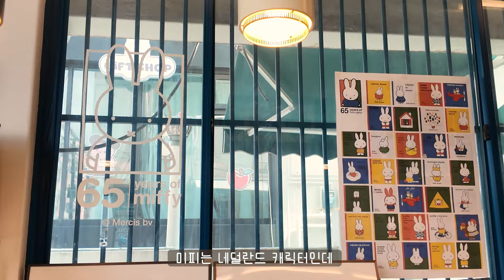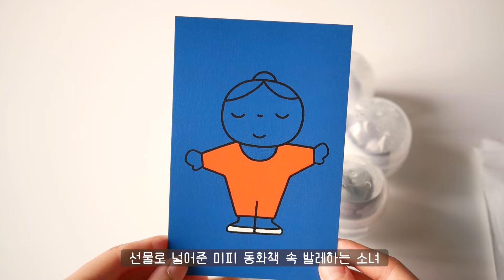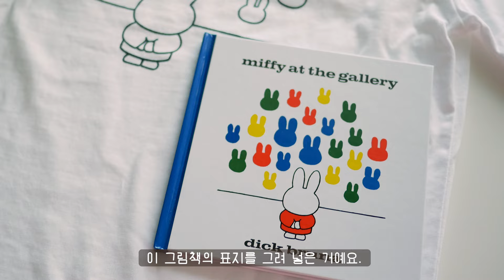미피 miffy vlog🐰미피룸이 있는 망원동 소품샵 제로스페이스 ㅣ 유니클로 미피 티셔츠 ㅣ 미피 에코백 ㅣ 미피 텀블러 ㅣ 미피 푸딩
좋아하는 캐릭터 있으세요?
저는 네덜란드 캐릭터 미피 ' x ' miffy를 좋아해요.
미피와 함께한 일상들을 담아봤어요.

00:00 인트로
00:18 미피룸이 있는 망원동 소품샵 제로 스페이스
01:36 미피 도자기 스푼, 캡슐토이 미피 가챠
02:28 무인양품 주트백에 미피 자수 놓기
03:16 미피 리유저블 텀블러
03:50 유니클로 미피 티셔츠
05:01 미피푸딩